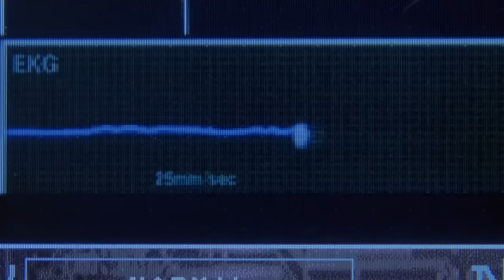Neo - 'The One' | The Matrix [Open Matte]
Storyline: A computer hacker learns from mysterious rebels about the true nature of his reality and his role in the war against its controllers.

Directors: The Wachowski Brothers

Cast: Keanu Reeves (Thomas A. Anderson \ Neo), Laurence Fishburne (Morpheus), Carrie-Anne Moss (Trinity), Hugo Weaving (Agent Smith), Gloria Foster (Oracle), Joe Pantoliano (Cypher), Marcus Chong (Tank), Julian Arahanga (Apoc), Matt Doran (Mouse), Belinda McClory (Switch), Anthony Ray Parker (Dozer)

Production Companies:
Warner Bros. (presents)
Village Roadshow Pictures (in association with)
Groucho Film Partnership (in association with)
Silver Pictures (production)
3 Arts Entertainment (uncredited)

WarnerMedia©